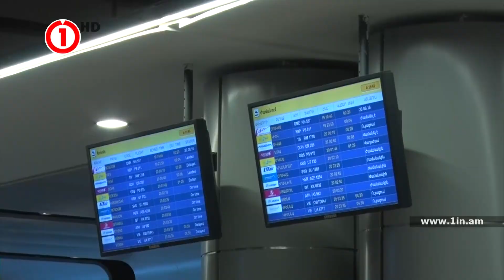Ռիոյից առաջ մեջքի վնասվածք ստացա, այլապես կկարողանայի պայքարել մեդալի համար․ Նազիկ Ավդալյան